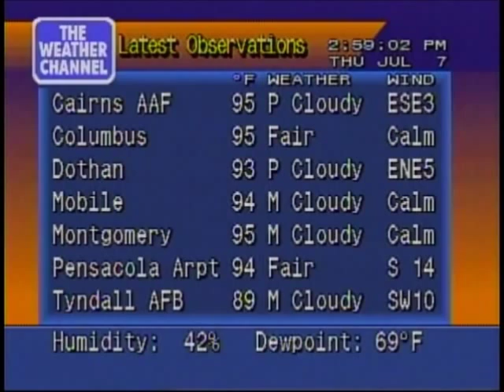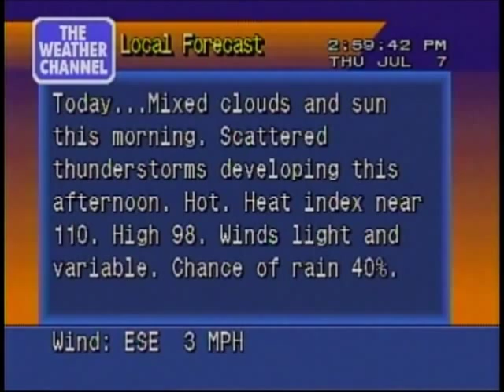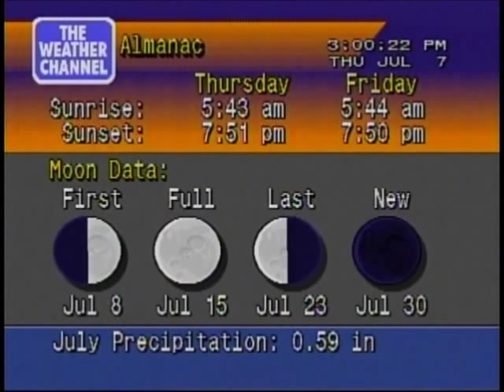Lost LF: WeatherSTAR 4000 - July 7 at 2:58pm (ID)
Lost LF is now found :)